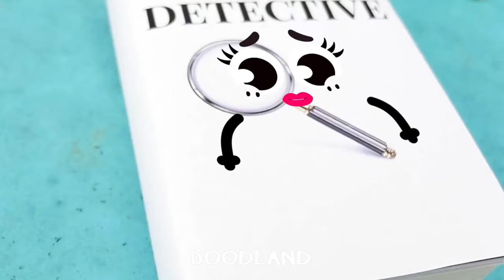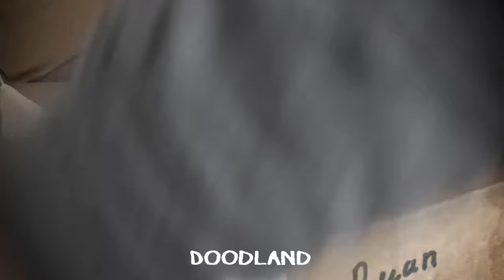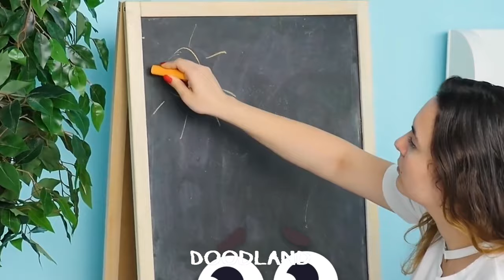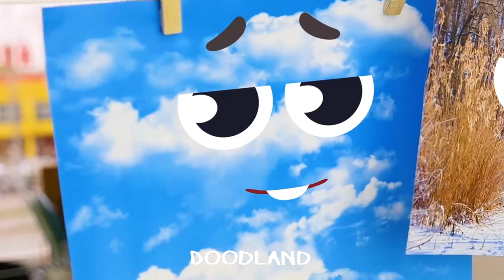Doodles Try Crazy Hacks! Everything Is Better With Doodles | Embarrassing Moments By Doodland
Doodles making everything better with their hilarious antics and encountering some embarrassing moments along the way! 🤪 Join the fun and laughter with these animated characters in this entertaining and lighthearted video.